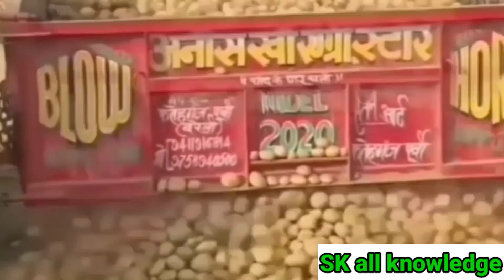May 05,2023/आलू के भाव में आई तेजी/आलू का आज का भाव कानपुर फर्रुखाबाद मंडी/potato mandi rate today..